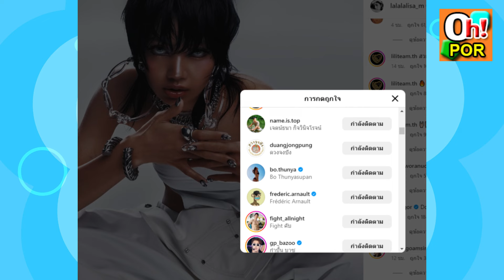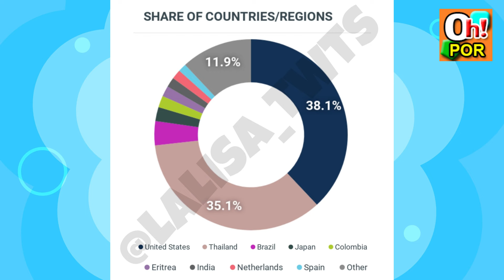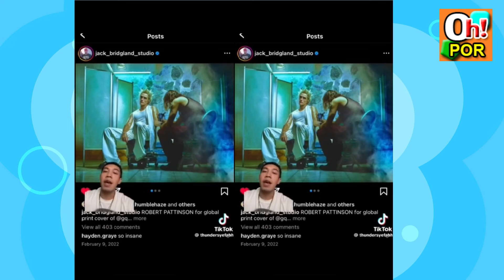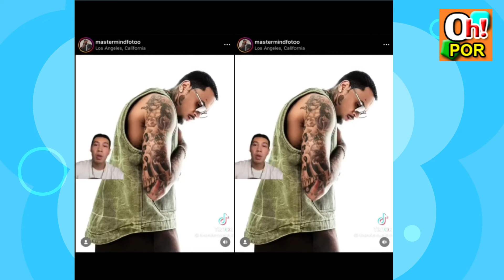ลิซ่า กินรวบวง Twitter No.1 ทั้งสัปดาห์ ลิซอิมแพ็ค พาช่างภาพดังฟากเอเชีย